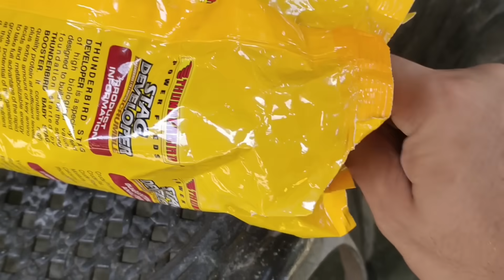XMAKINA BIRD BAGONG KAPARES NI PUTRAGIS